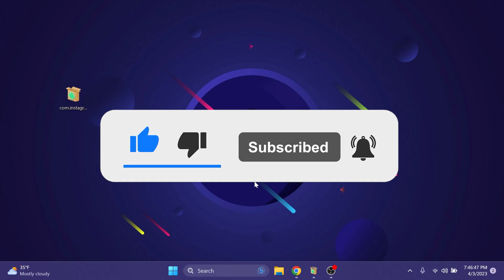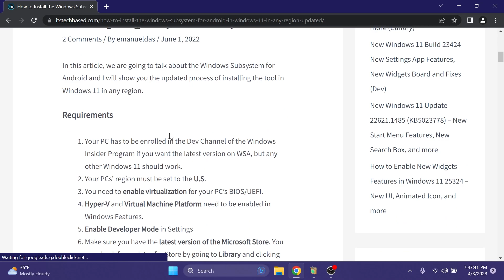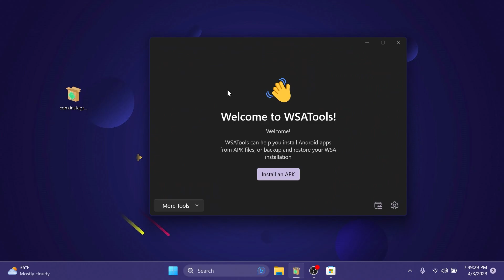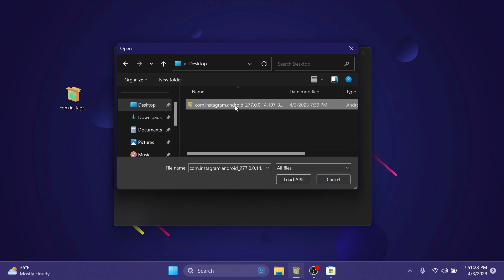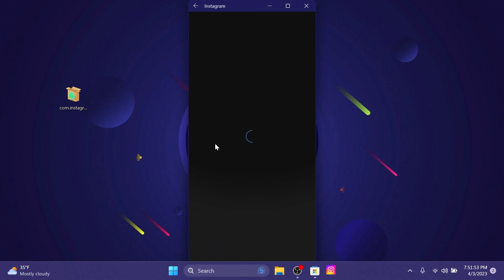How to Install Android Apps in Windows 11 Easily in 2023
➤ How to Install the Windows Subsystem for Android in Windows 11 in Any Region